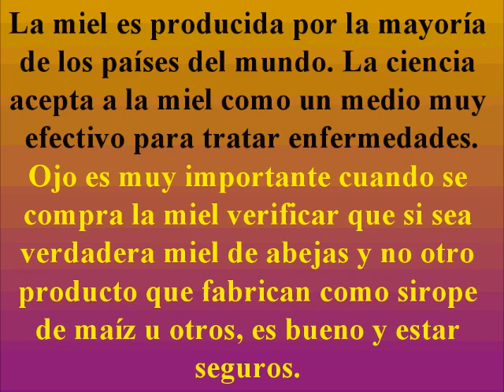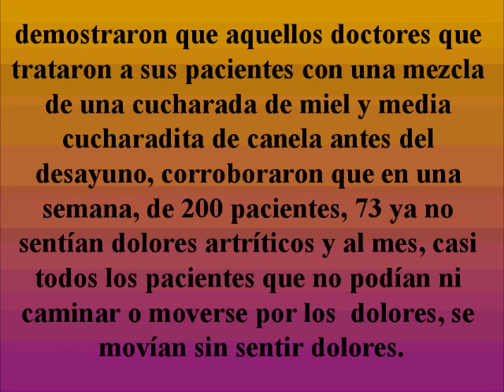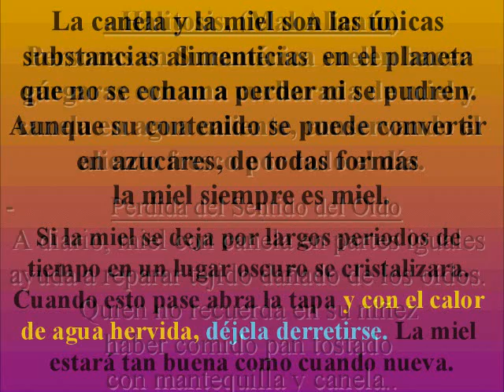Miel de Abeja con Canela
Vídeo y fotografías del Ing. Agr. José David Rodríguez R. de San Ramón, Costa Rica. Este trabajo se realizó en  San Ramón el día 15 de octubre del 2012 basados en una presentación de Power Point